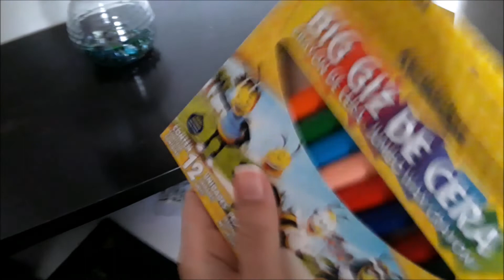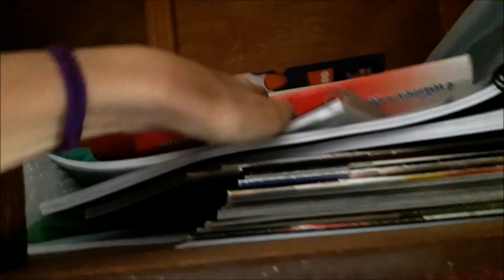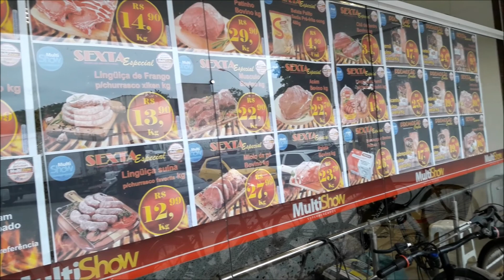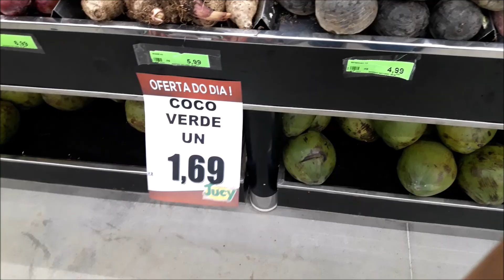Depois de 10 meses sem ir a PIÚMA...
Tivemos um belo fim de semana nas praias do sul capixaba (Piúma e Anchieta).

Gravado em: 06/11/21